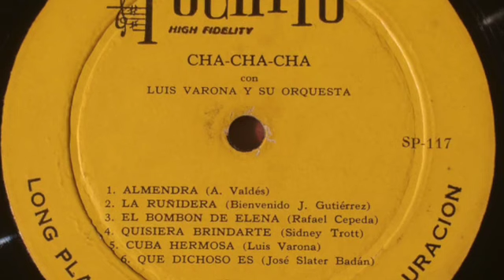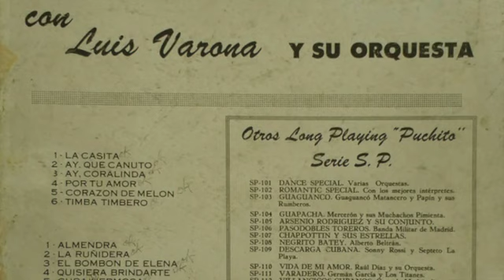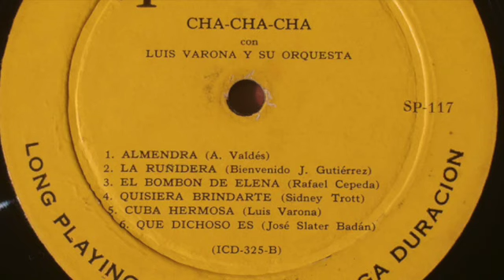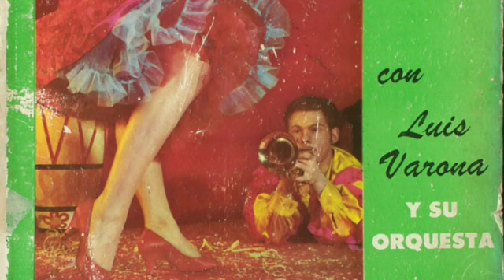Luis Varona y su orquesta, tema ‘’Cuba hermosa’’, género musical ‘’Guajira Son’’. Grabado en 1958.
Luis varona, pianista, arreglista, compositor y director de orquesta cubano, grabó en 1958 esta ‘’Guajira Son'' para el sello cubano ''Puchito SP-117 LP (Cha-Cha-Cha con Luis Varona y su orquesta); re-editado para el sello discográfico ‘’Gone Record’’ exactamente con las mismas canciones y arreglos en 1962 en Miami, Florida, como (Luis Varona (2) - Cha Cha Cha At The Eden Roc Gone Records-GL 7003). ‘’Cuba hermosa’’ es una composición de Luis Varona. Luis Varona nació un 25 de junio de 1924 en la ciudad de Santiago de Cuba. Se desconoce si este gran pianista y arreglista cubano a muerto.

A sonear con los barbaros de los ritmos cubanos.